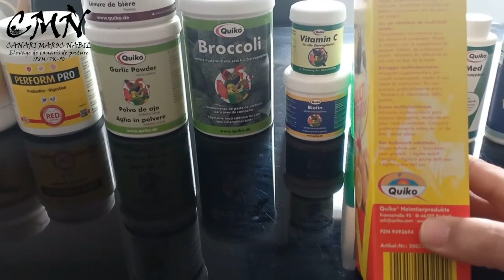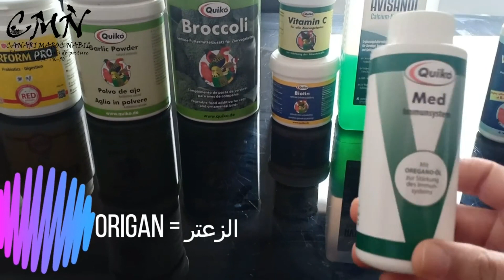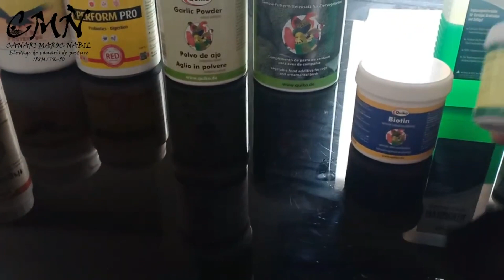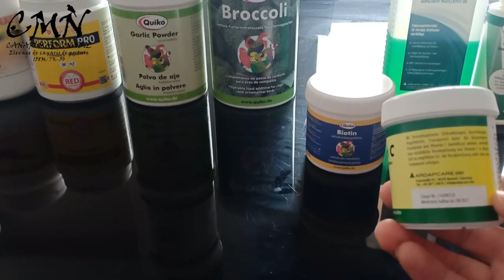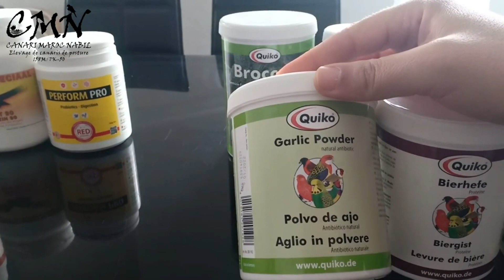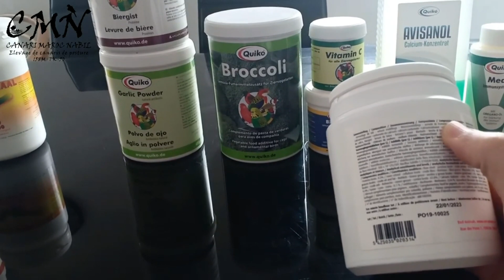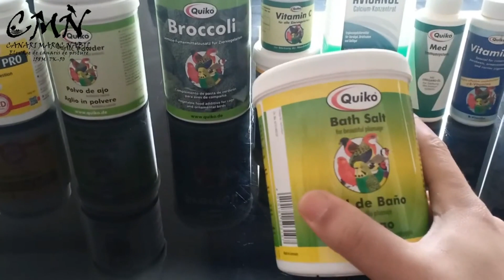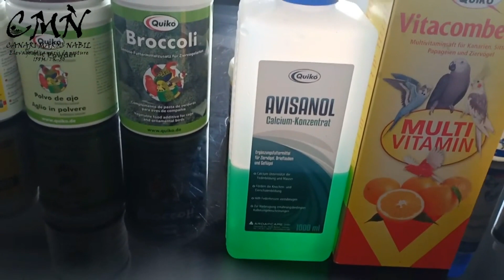Les compléments alimentaires que j'utilise المكملات الغذائية التي نستعملها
بالنسبة لمنتوجات الشركة quiko تجدونها عند السيد كمال يوكاديس في الدار البيضاء.